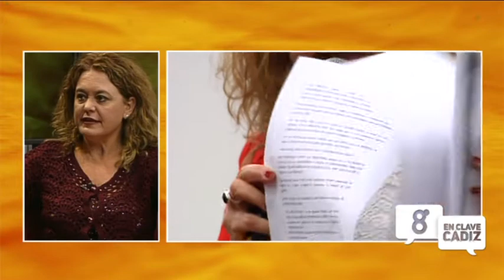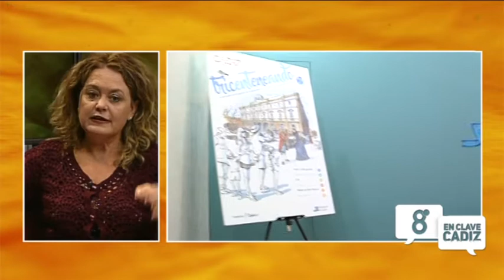8 en clave Cádiz especial PSOE Cádiz con Blanca Flores (2)